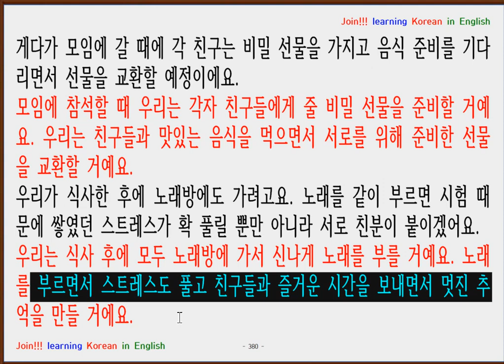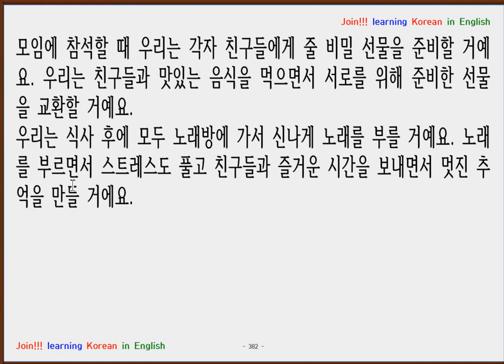Correcting Korean Essay : Nguyen Quynh Nga 씨 정말 잘했어요(from Vietnam)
Post up your Korean Essay and your voice.
I will correct your mistakes in your Korean Essay and your pronunciation.